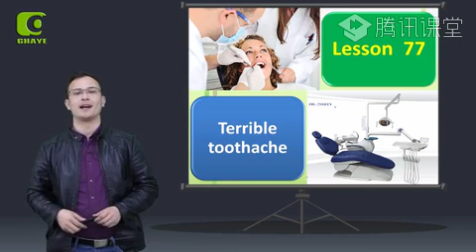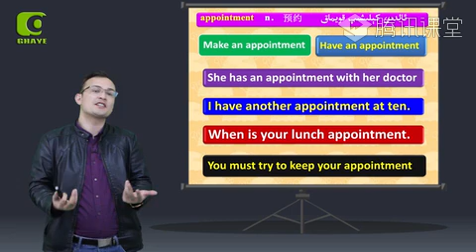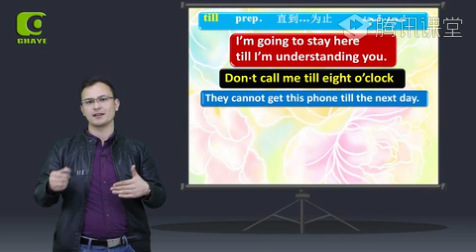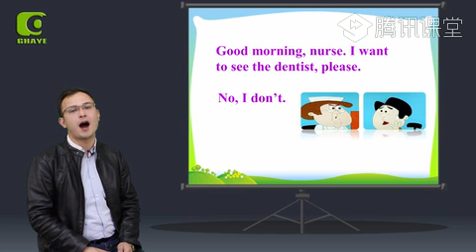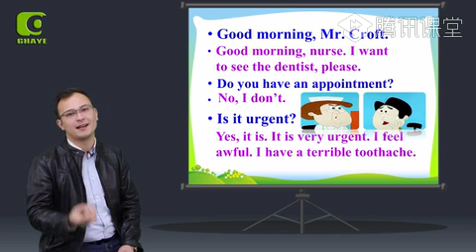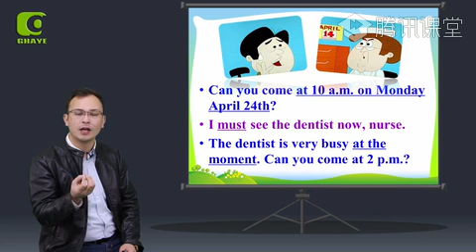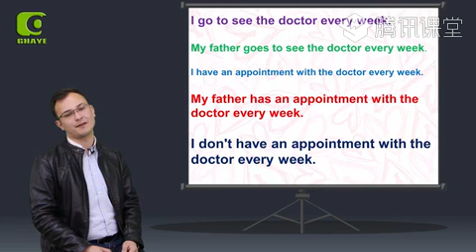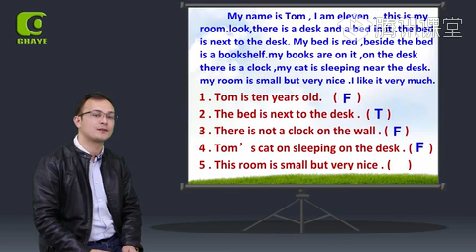يىڭى ئۇقۇم ئىنگىلىز تىلى 117-دەرس